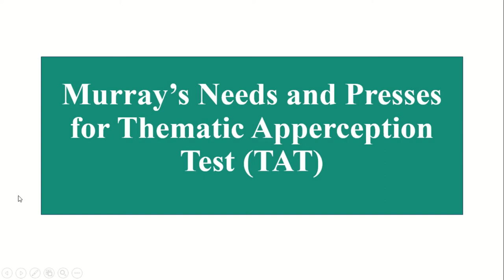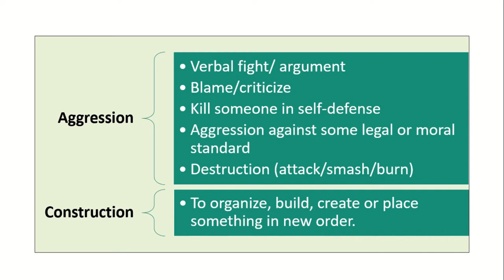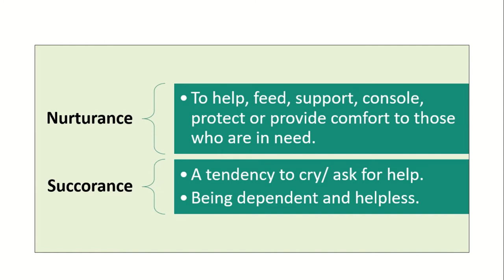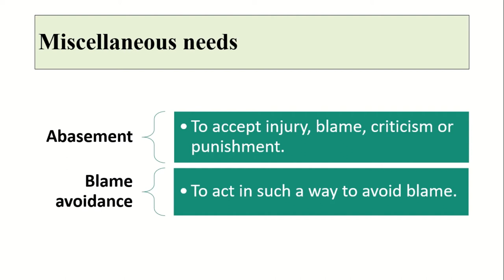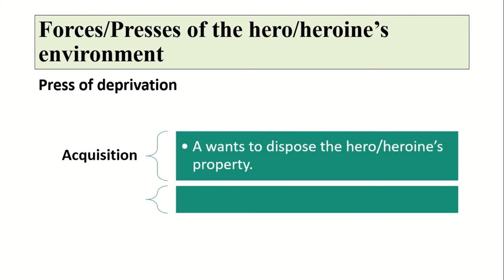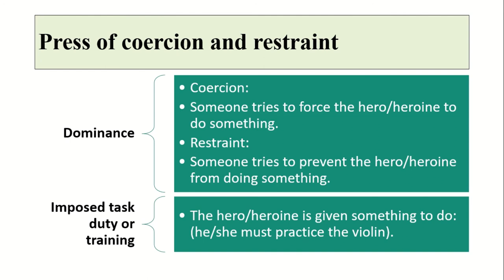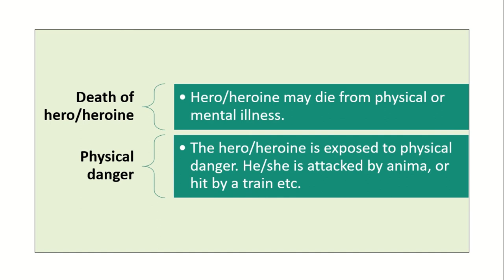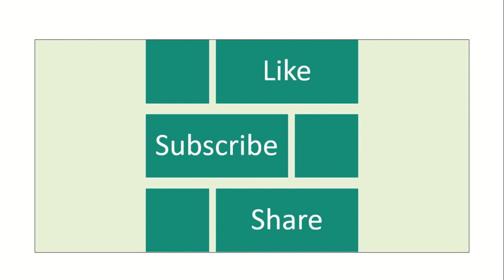Needs and presses for Thematic apperception test | psychology | Iqra Sageer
This video covers Henry A. Murray’s needs and presses for the Thematic Apperception Test (TAT). This video will be helpful for you in the interpretation of TAT.